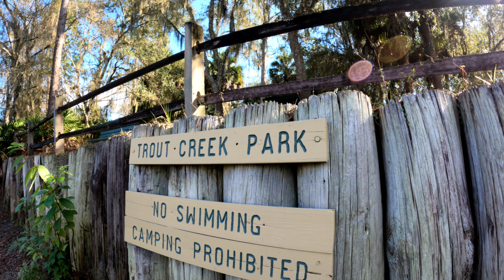Hillsborough River New Year's Day paddle 2022